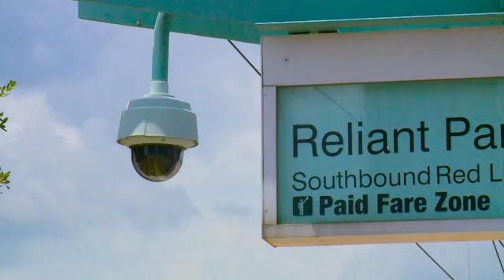Datacasting in 100 Seconds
This 100 second video outlines how the DHS Science and Technology Directorate is exploring new spectrum options for public safety use through the piloting of datacasting technology.